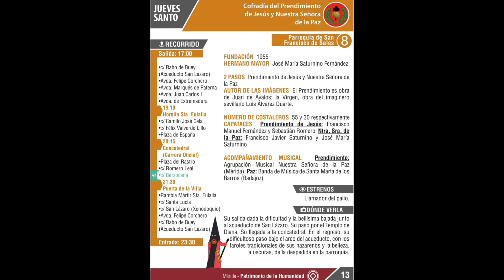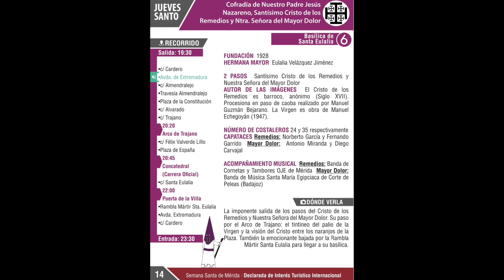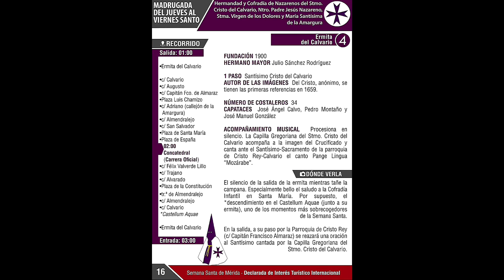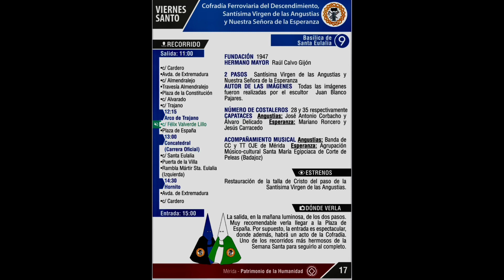Værblogg 28.03.2024, 11:00 Mérida: nublado 16°C. Viento: SSO/6 m/s. Lluvia: 0,1mm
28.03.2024, 11:00 Mérida: nublado 16°C. Viento: SSO/6 m/s. Lluvia: 0,1mm